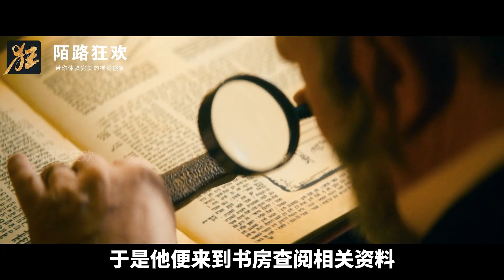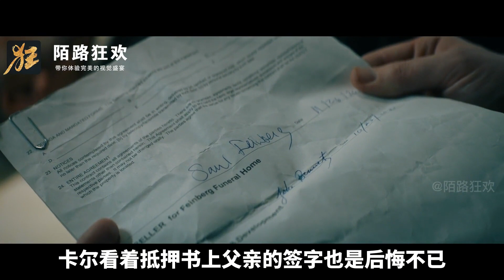最新恐怖片：壯男冒犯死尸 竟招來惡魔毒咒 把全家人淪為祭品